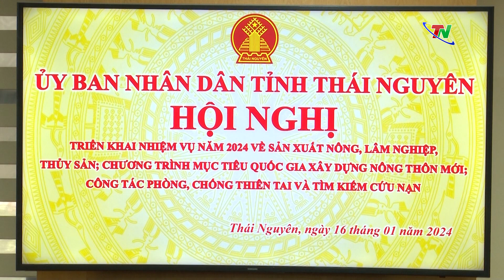Tập trung nguồn lực ngay từ đầu năm trong xây dựng nông thôn mới